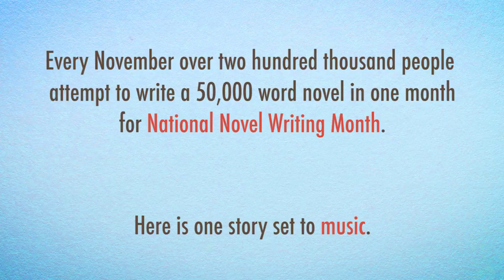[NaNoMusical] Trailer #1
This November comes a 6-part web series about NaNoWrimo.

Directed by Veruca Productions